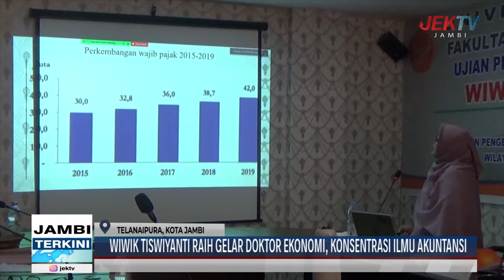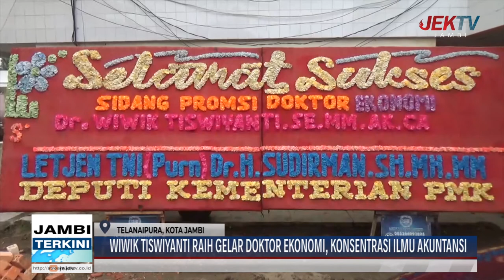WIWIK TISWIYANTI RAIH GELAR DOKTOR EKONOMI, KONSENTRASI ILMU AKUNTANSI